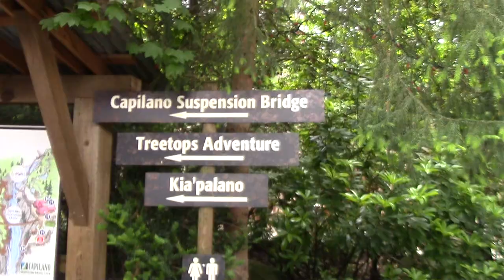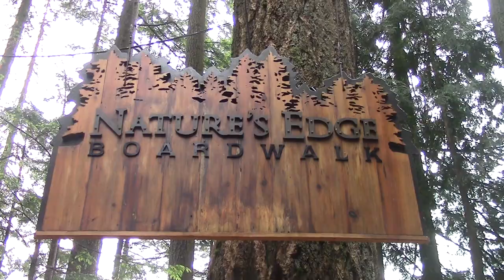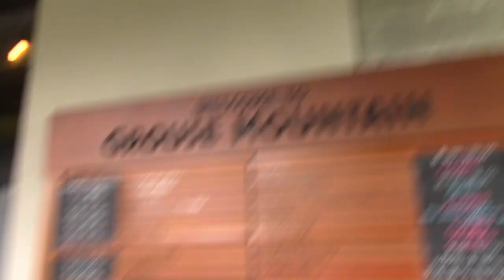Exploring Vancouver - Capilano Bridge and Grouse Mountain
First of our vlogs in Canada, exploring two amazing places in North Vancouver - the Capilano Suspension Bridge and Grouse Mountain! Capilano Park has natural woodland and the incredible suspension bridge (not good if you don't like heights) and Grouse Mountain offered us great views and a grizzly bear!

Ospray Flare Backpack